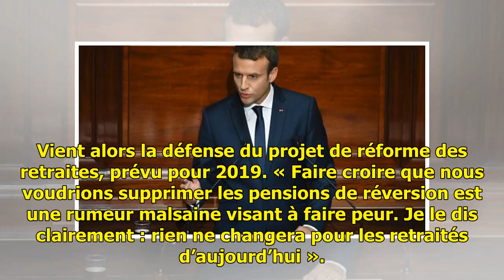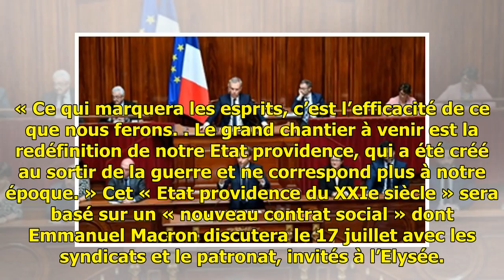Emmanuel Macron maintient le cap devant le Congrès réuni à Versailles